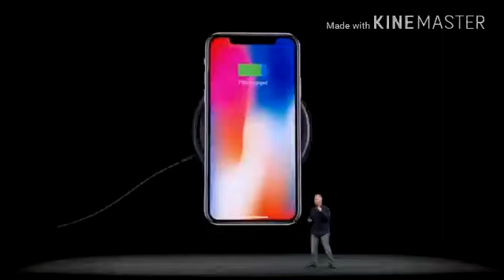iPhone X Telco Postpaid Plan Comparison: Maxis, Celcom, Digi and U Mobile